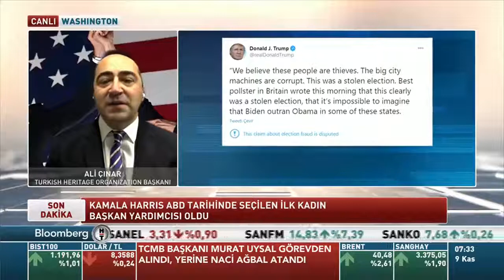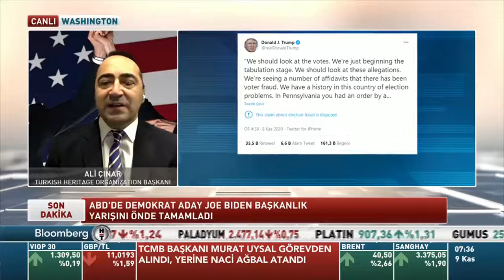Joe Biden seçim yarışını önde tamamladı!